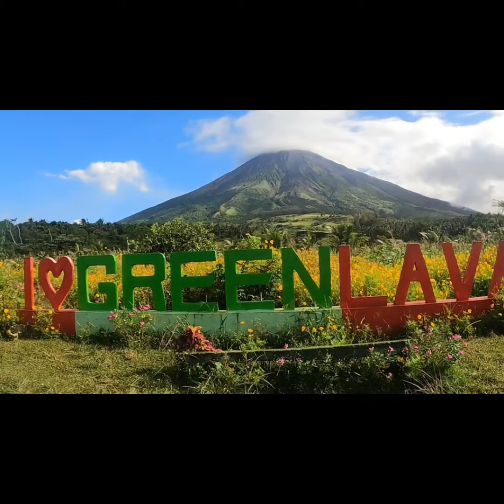OFF-ROAD TRAIL ADVENTURE PARK -GREEN LAVA,. CAMARINES SUR -BICOL PHILIPPINES.